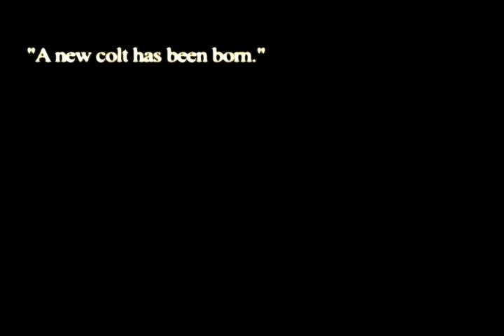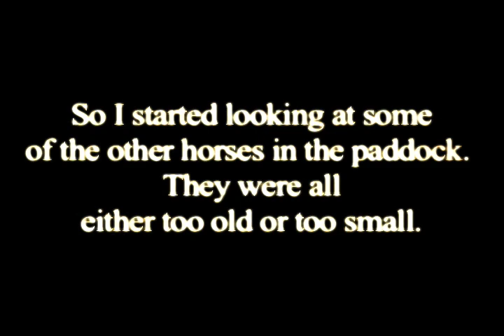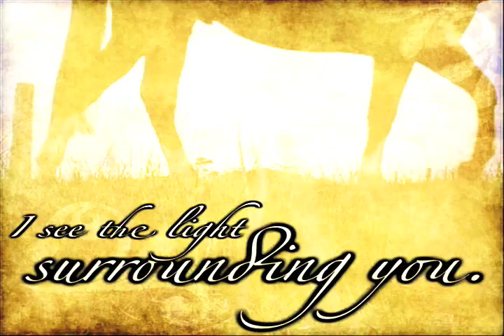How I met my horse, Teddy.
For another competition :)

Some of the writing goes by pretty quickly, you might want to pause it to read it.

Pretty much all of you didn't know Teddy's name when he was a foal was Tooheys.
I changed it because I felt it wasn't such a respectable name, it's a brand of beer.

Yes every thing's real :)
All of the photos are in the real time frames, AKA all of the photos before I bought him were actually taken before I bought him.
That conversation actually happened.
Those are real photos of his parents.
The first 2 photos of Teddy as a foal were taken the night he was born by his breeders, and the photos of me and Teddy when we were young were taken the following day.
And the photo of the paddock is the actual paddock he was born in.

So there you gooo :)
Thought it would be a good opportunity to show everyone a bit of his back ground lol.

I'll try to answer all questions in this video.